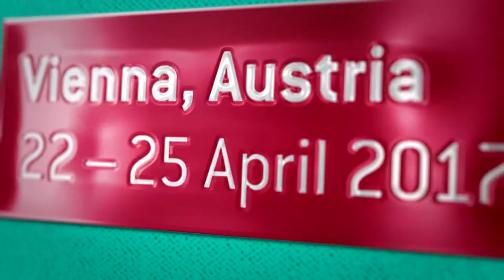Jean Paul Stahl: Year in Infectious Disease